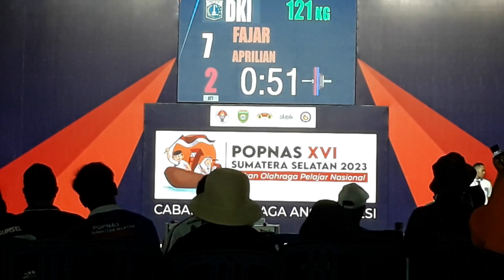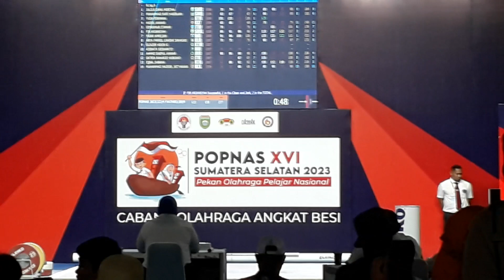POPNAS XVI Tahun 2023 di Palembang cabang Angkat Besi kls 61kg A putra Jenis Angkatan Clean n Jerk